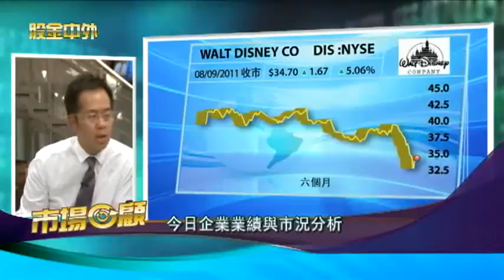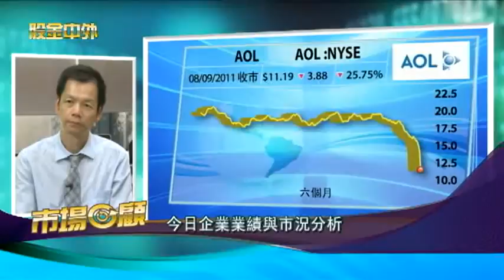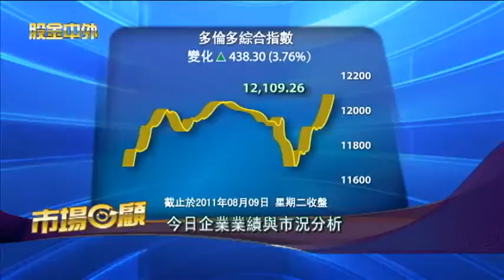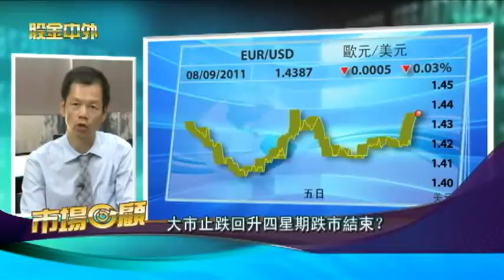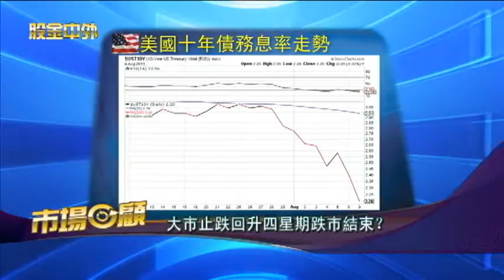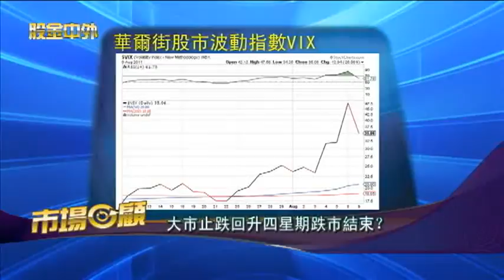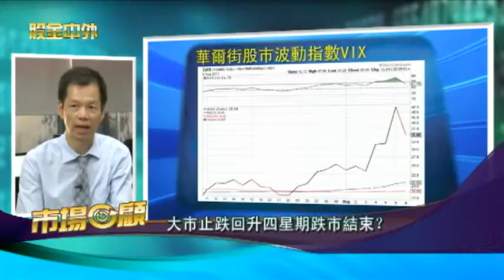0809 股金中外 - 今日企業業績與市況分析 (粵)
主持人: 葉永禧 關錦麟Edward Jones 恆達理財證券經紀 - 今日企業業績與市況分析, 大市止跌回升四星期跌市結束？, 聯儲局表明維持超低息到2013年 - 投資 加幣 理財